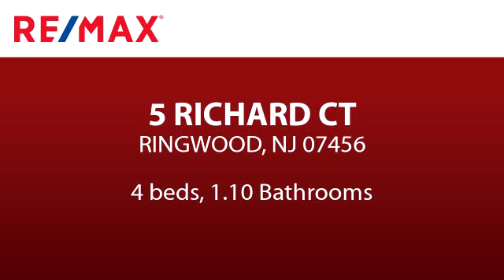Residential for sale - 5 RICHARD CT, RINGWOOD, NJ 07456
DON'T MISS OUT ON THIS LAKEFRONT HOME WITH A LARGE LEVEL YARD, GREAT VIEW  AND DOCK!! EASY WALK TO BEACH, PARK AND CLUBHOUSE. SWEET 4 BEDROOM SPACIOUS AND WELL MAINTAINED BI-LEVEL HOME W/1 CAR GARAGE.ENJOY THE FIREPIT DURING SUMMER NIGHTS OR THE FIREPLACE IN THE FAMILY ROOM ON COLD DAYS. KITCHEN IS OPEN TO THE DINING ROOM WITH GLASS SLIDER TO THE DECK AND A FABULOUS VIEW OF THE YARD AND LAKE. THREE BEDROOMS ON THE FIRST FLOOR SHARING A MAIN BATH. LOCATED ON A VERY QUIET DEAD END STREET! HARDWOOD FLOORS THROUGHOUT THE FIRST LEVEL. CAN EXPAND POWDER ROOM AND ADD SHOWER. HOME BEING SOLD AS IS. IF SEPTIC NEEDS REPAIRS OR REPLACEMENT, THE OWNER WILL BE RESPONSIBLE. OPTIONAL LAKE MEMBERSHIP. DON'T MISS OUT ON SUMMER FUN & THE USE OF THE BEACH & CLUBHOUSE FOR PLANNED SOCIAL ACTIVITIES.FISHING,BOATING, SWIM LESSONS.

Bedrooms: 4
Bathrooms: 1.10
Square Feet: 0
Price: $394,988

For more information about this property, please contact Annmarie Bruno at x216 or . You can also text 5564499 to 67299.

04/25/2019 07:10:02 pm

Last modified: